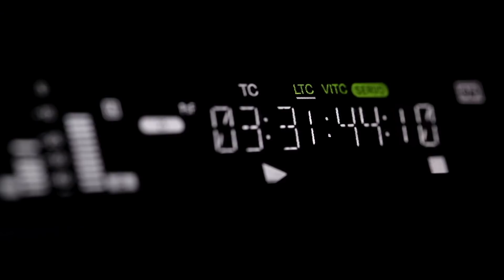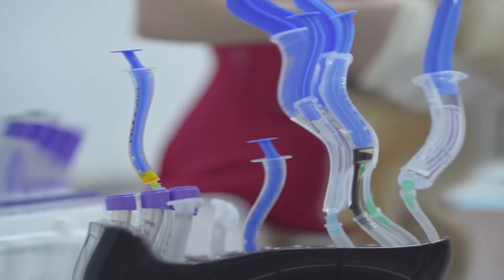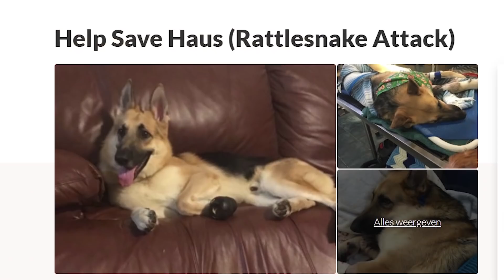Baby kann den Eltern nichts über Babysitter sagen, bis der Hund es ihnen zeigt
↓ ↓ Schaut Euch sich das an! ↓ ↓

Dies ist ein Video über zwei heldenhafte Hunde, die ihre Besitzer, den kleinen Finn und die siebenjährige Molly, gerettet haben. Killian beschützte Finn vor einer bösen Babysitterin, die schließlich im Gefängnis landet. Und Haus rettete Molly vor einer giftigen Klapperschlange, und wäre dabei fast selber gestorben. Hunde sind einfach tolle Beschützer. Sie sind fürsorglich und beschützen ihre Familie, auch wenn sie dabei selber in Gefahr sind.